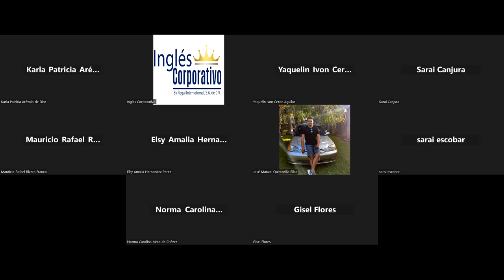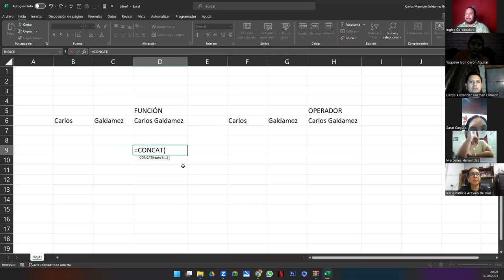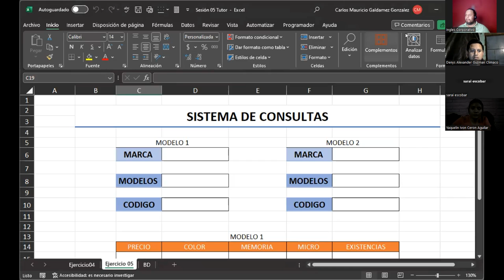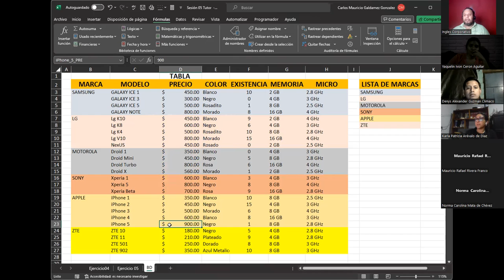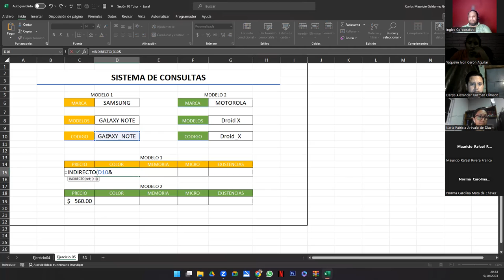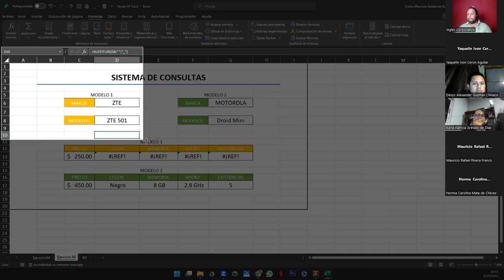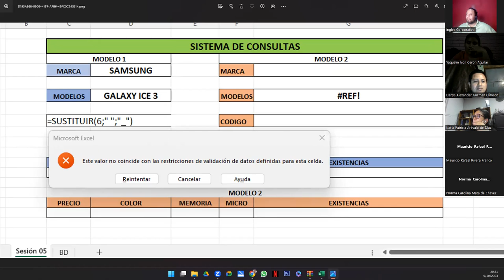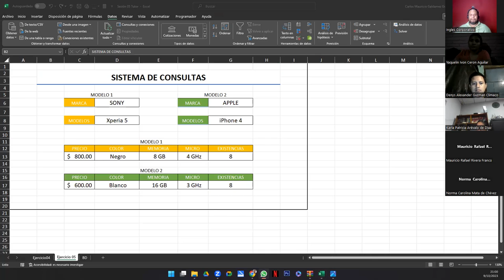Sesión 5 09-10-23-EXA-01-8-9-PM-10-2023-Galdámez-Comparación de Datos con Indirecto y Concatenar